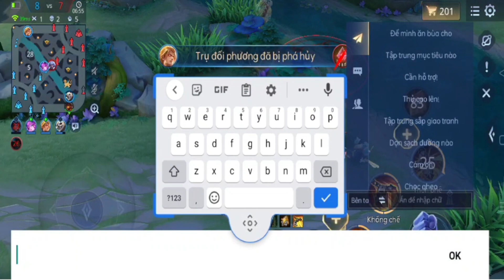Grakk kéo khét lẹt gây áp lực cho kẻ địch khong dám lao lên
Nhóc Cận live liên quân rank cao thủ
Grakk keo khet let, gay ap luc cho ke dich, khong ai dam lao len,